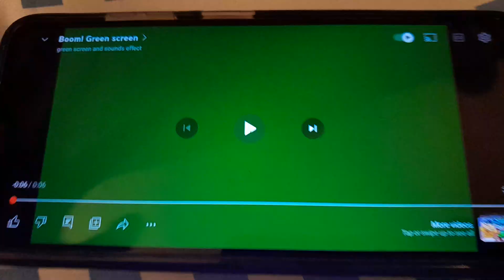November 27, 2023